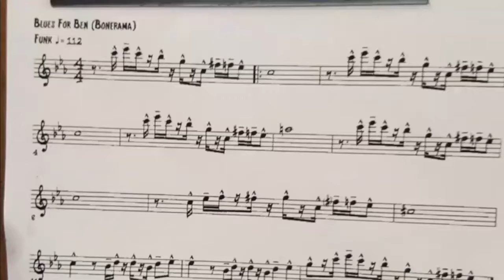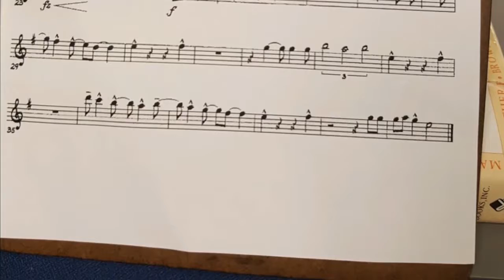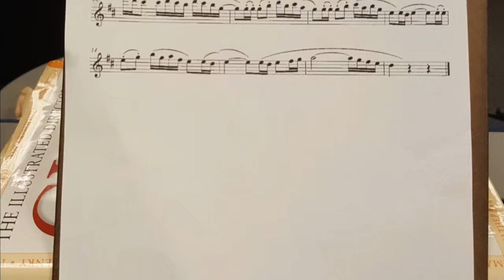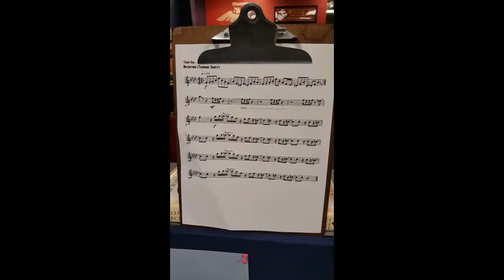CH_EGGERS_SaxaphoneAudition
Nick Eggers plating Saxaphone for Marine Band audition.